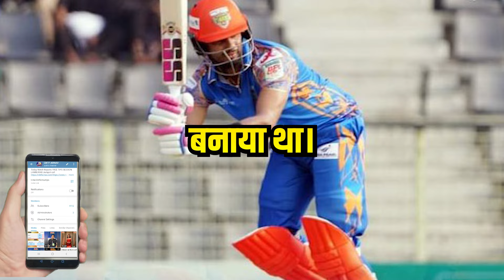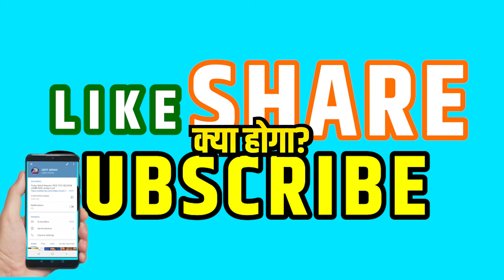Comilla vs Rangpur BPLT20 15th Match Prediction today : Who will win toss COV vs RAN?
Comilla vs Rangpur BPLT20 15th Match Prediction today : Who will win toss ? Comilla Victorians vs Rangpur Riders

Unlock the excitement with our exclusive Today Match Prediction! Dive into the ultimate insights for the Comilla vs Rangpur Match in the 15th Bangladesh Premier League. Get ready for an adrenaline-packed analysis as we forecast the winning team in this highly anticipated clash. Don't miss out – witness the thrill of accurate match predictions now!

COV vs RAN today match prediction,
BPL Match prediction,
noncutting match prediction,
Comilla vs Rangpur match prediction today,
toss prediction today,
COV vs RAN dream11 prediction, cricket,
BPL winner prediction,
aajka match kaun jitega, 6 over session,
Comilla Victorians vs Rangpur Riders,
Comilla vs Rangpur match prediction,
fancy, toss prediction,
Comilla vs Rangpur prediction, today toss prediction,
Bangladesh Premier League,  today match win prediction ,

Chapters
0:00 Introduction Rangpur Riders vs Comilla VictoriansT20 Match
1:07 Today BPL prediction
1:53 Bangladesh Premier League astrology today
2:31 Who will win Toss COV vs RAN
3:47 today match who will win

COV vs Rangpur match prediction
women big bash league prediction
big bash league 2023 women's tips
big bash league today match prediction
jackpot match prediction
pari prediction today match
toss prediction today
pari prediction
big bash league 2023 women's
Match Prediction
Comilla Victorians
Rangpur Riders
Jackpot Match Prediction
Toss Prediction
Probable XI
Dream11 Prediction
Fantasy Team11
Perfect 11
T20 Winner
Match Report
Today Match Toss
Today Match Prediction
BPL
Astrology
Clash Forecast
Sure Winning
Betting Prediction
Pitch Report
Dream11 Team
Experts
Comilla VictoriansSquad
Head To Head
Prediction 2023